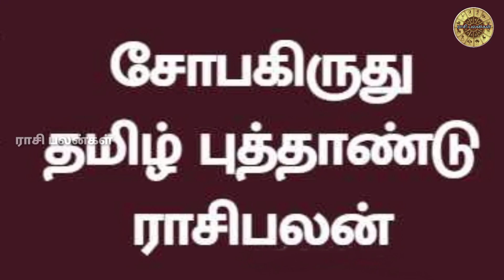கன்னி வேலை பறிப்போகும் ஜாக்கிரதை? நண்பர்கள் போல் பழகும் விரோதிகள்! ரொம்ப உஷாரா இருக்க வேண்டிய காலம்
கன்னிராசிபலன்கள்சோபகிருது வருடம்2023
virgorasitamilVarusha Pirappupalangal2023
PuthanduRasiPalan 2023